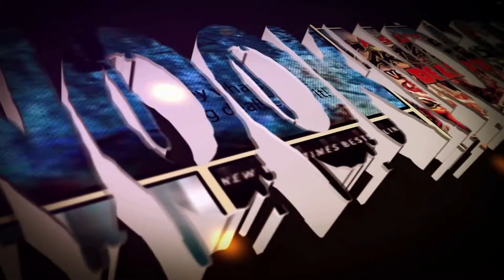Razorblade Tears by S.A. Cosby